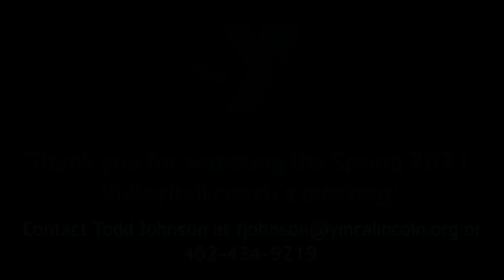YMCA Youth Sports | Spring Volleyball Coach's Meeting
Check out what you need to know about being a YMCA of Lincoln Volleyball coach!